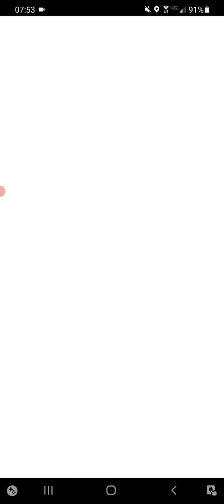Azalea Prismatic Cup Round 2